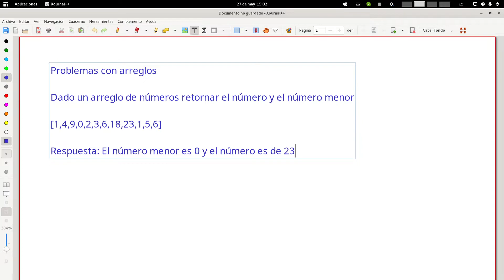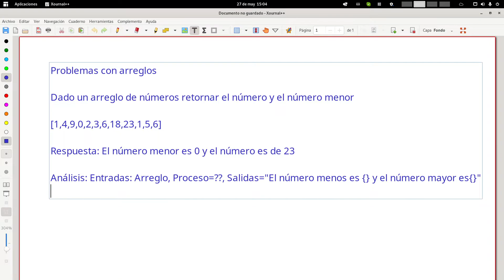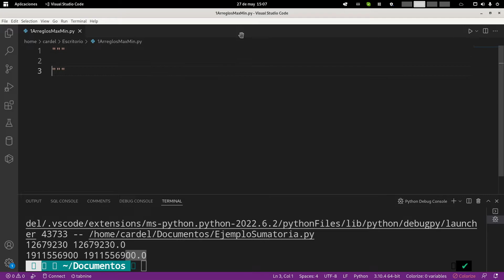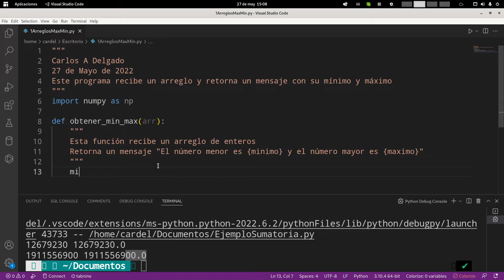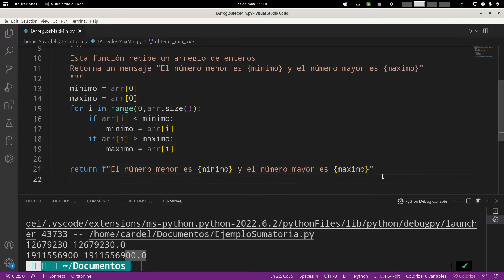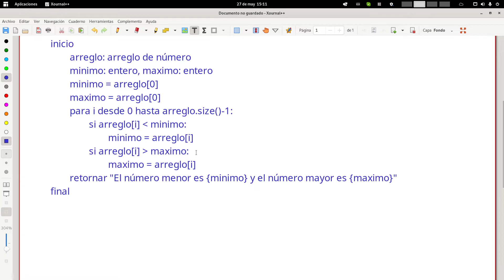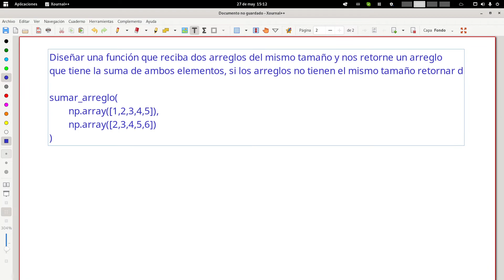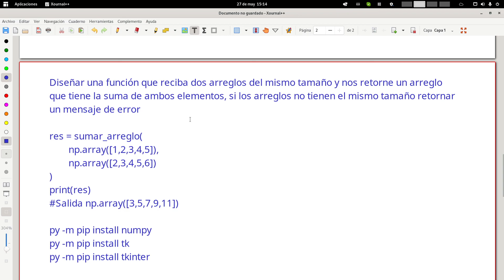Imperativa Clase 13 2 Matrices I